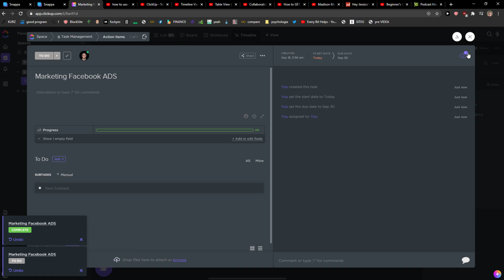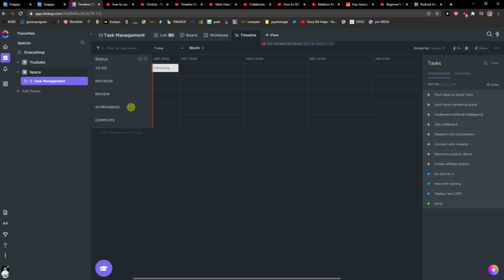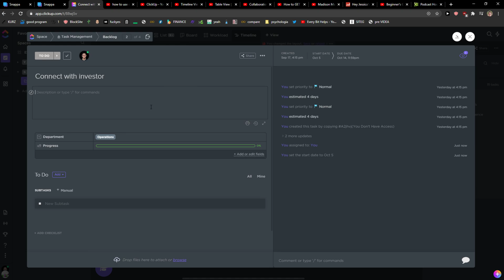How To ADD/Understand Timeline In Clickup